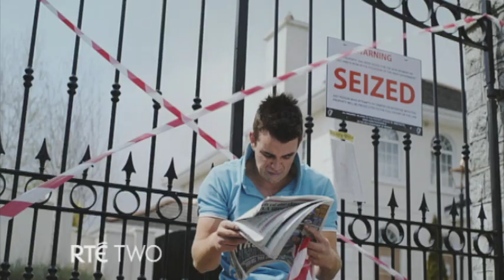DAMO&IVOR LAUNCH FOR RTE TWO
Launch promo I created for Damo&Ivor on RTE Two.